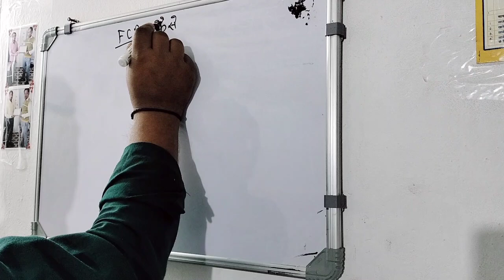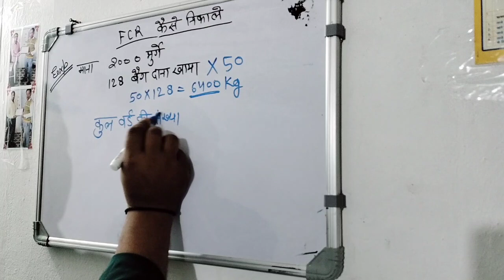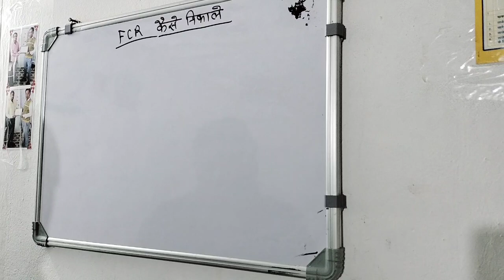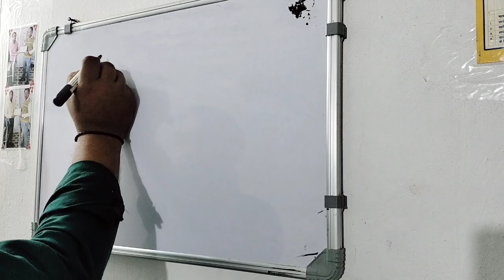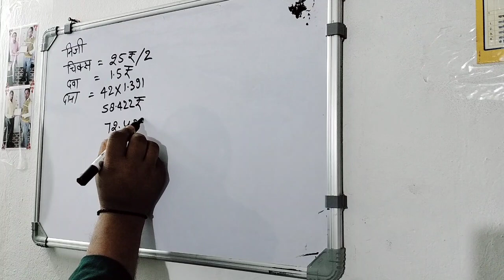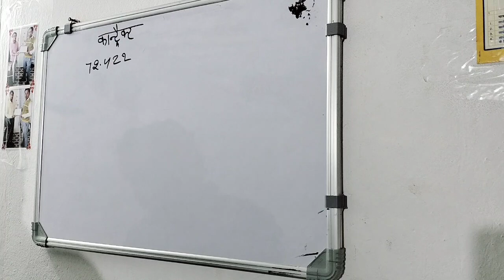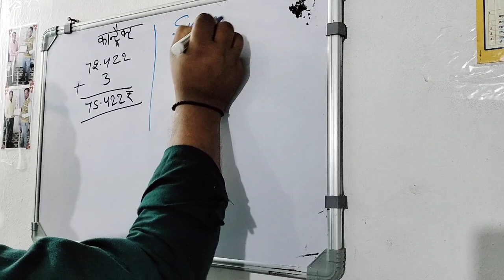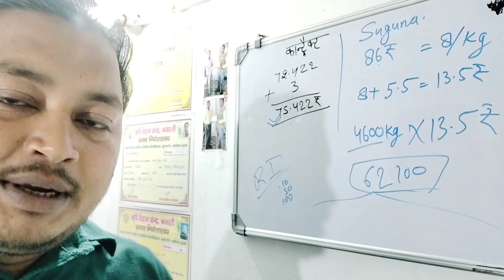how to learn to calculate FCR in brolier farming poultry farming in 2024.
FCR